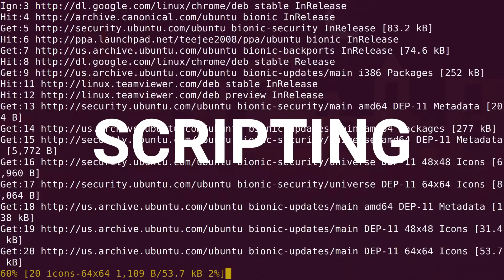Raspberry Pi | Open webinar | Promo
We Students and Staff  of  Electronics and Communication Department would like to  share our Technical Skills with you during this Lockdown Period.

As a small Initiative we have arranged a  𝐅𝐑𝐄𝐄  7 𝐃𝐀𝐘  𝐄𝐂𝐓𝐀 𝐖𝐄𝐁𝐈𝐍𝐀𝐑 𝐒𝐄𝐑𝐈𝐄𝐒 in association with IETE Student Chapter  (ISF)  , Christ College of Engineering  which we believe will  definitely help you in attaining knowledge in different prominent areas of technology.